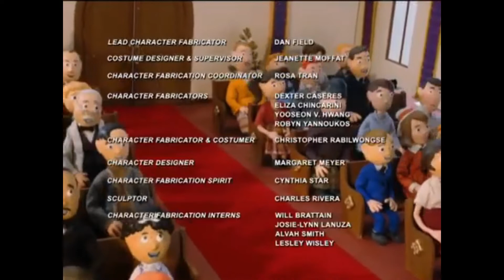Every Tommy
None of these clips are mine of course, they all from Moral Orel. Anyways these are all moments where Tommy Littler is either speaking or on screen.